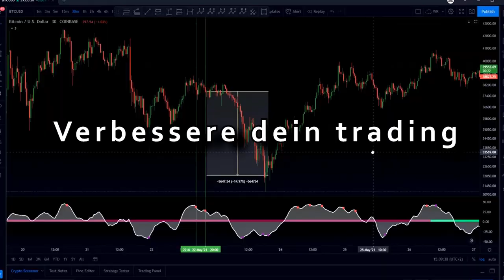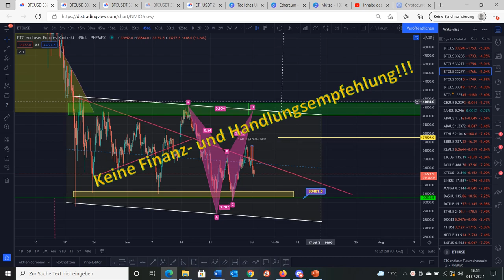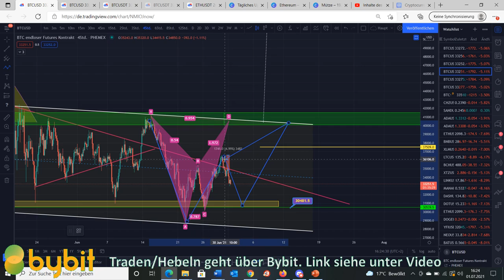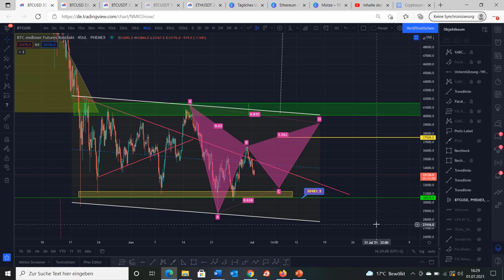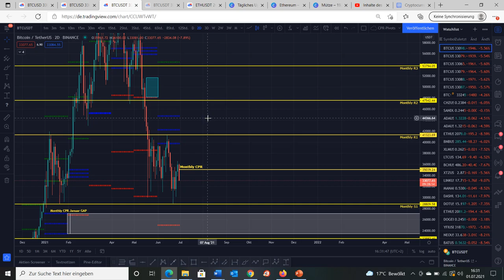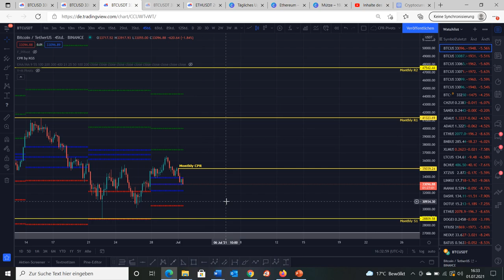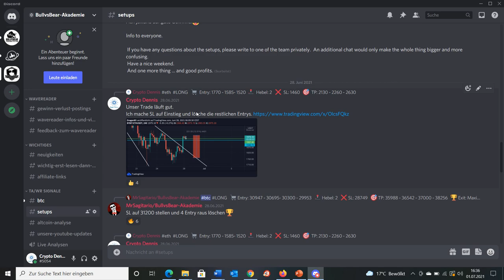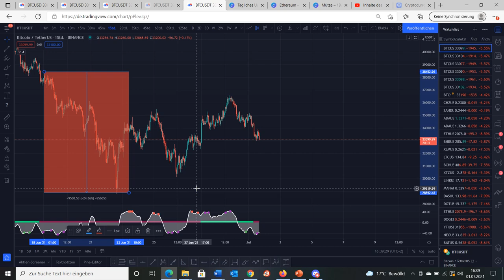🧨 Warnung an alle Bitcoin Hodler und Trader. Der Juli wird volatil! 🧨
Euer Dennis